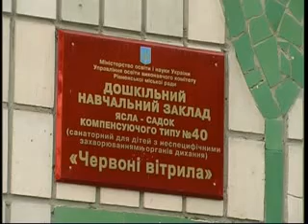ВЕСЕЛОВСЬКА Харчування в дитсадках